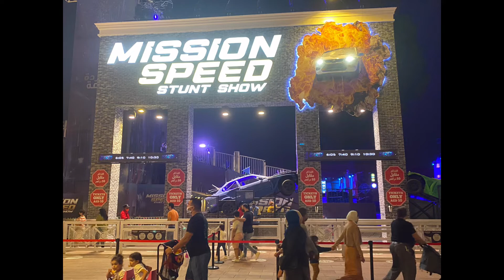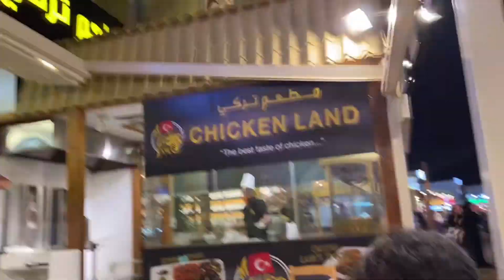Dubai Masth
Brightness and lightness of most luxurious and happening City Dubai.